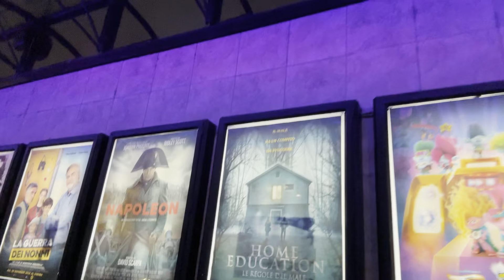Home Education : la nostra recensione (comunque ,se piace il genere thriller/mistero , da vedere!!)